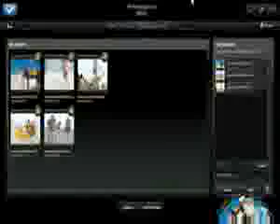ML 57774078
Video Migrado